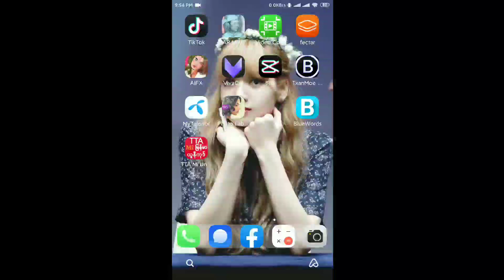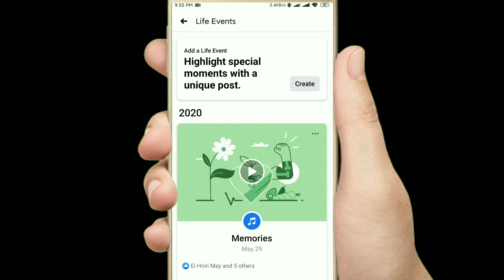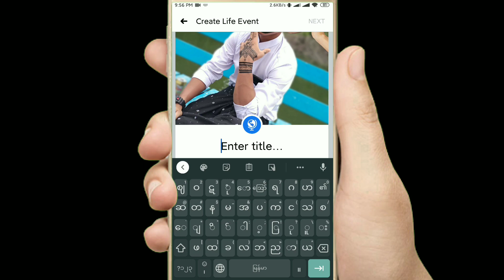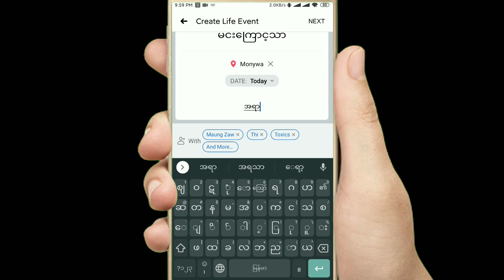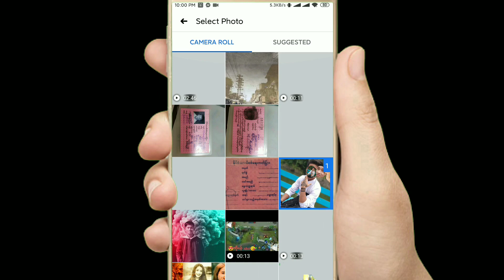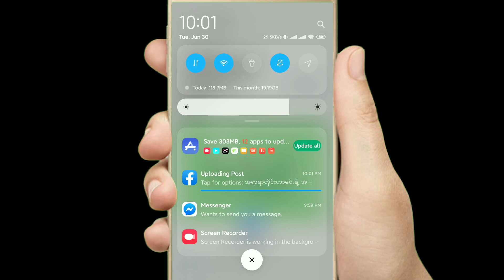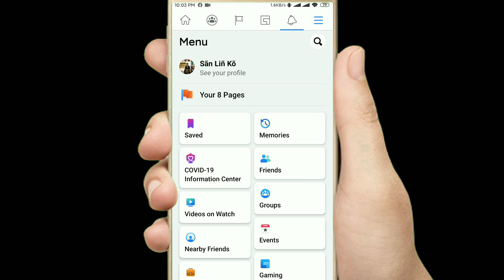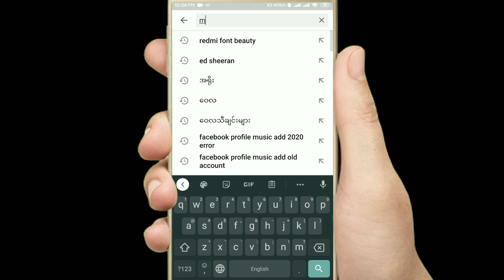Facebook post write not copy words/Facebookမာ စာတွေကိုCopyကူးမရအောင်တင်နည်း ပုံအောက်စာရေးနည်း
လူကြီးမင်းတို့အနေနဲ့ ကျနော့်ရဲ့video လေးတွေကို ကြိုက်နှစ်သက်တယ်ဆိုရင် channelလေးကို

How to view my account password
မိမိလက်ရှိသုံးနေတဲ့accရဲ့passwordပြန်ကြည့်နည်း

Best Photoshort Apk On Mobile ဖုန်းတစ်လုံးအတွက်ပုံတွေပြင်ဖို့အကောင်းဆုံးapk

Facebook profile Guard ပြုလုပ်နည်း

Facebook profile Guardပြုလုပ်နည်း

Facebook Unfriend one click Friend all Deleteအကုန်ဖျက်နည်း

မှော်‌ဆန်ဆန်Editing with coca cola

Hologram ရှေ့ပြေးသိပ္ပံနည်းပညာ

Zach King သုံးသွားတဲ့ မှော်ဆန်ဆန်ပြကွက်

Freeze Water ရေခဲသွားအောင်လုပ်တဲ့ပြကွက်

yutube Video Translateစာတန်းထိုးနဲ့ကြည့်နည်း

ကိုယ့်Facebook wallထဲဘယ်သူဝင်ကြည့်လဲကြည့်မယ်

How to Grow yutube Channel
View များအောင်ဘယ်လိုလုပ်မလဲ